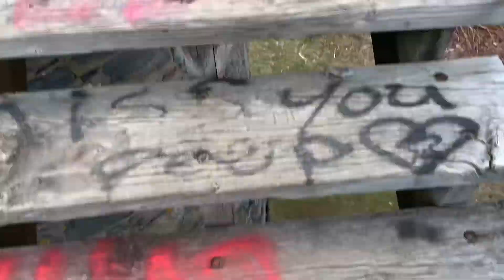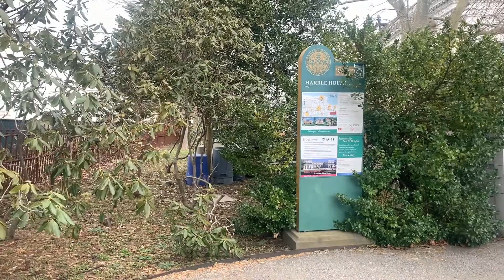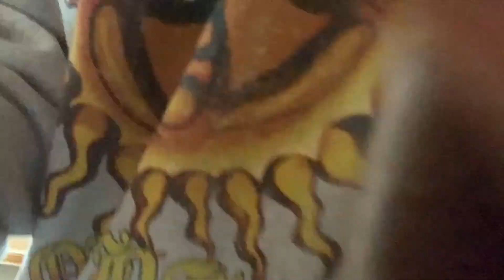NEWPORT,RI GIRLS ROADTRIP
Mini girls overnight trip to Newport to see the marble house. Highly recommend as a day trip or for sight seeing.